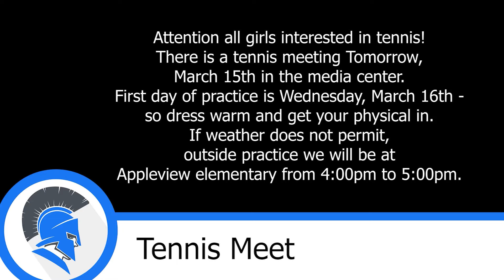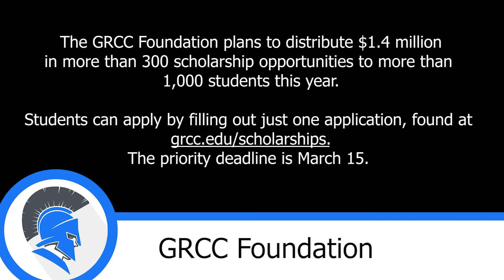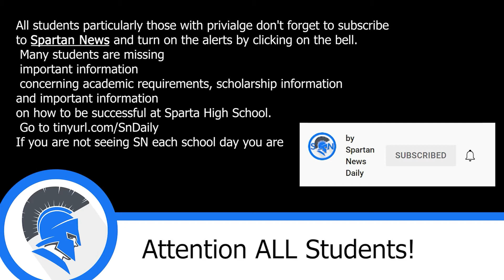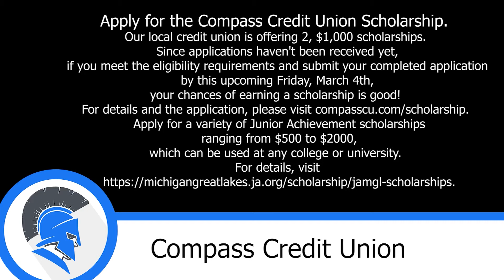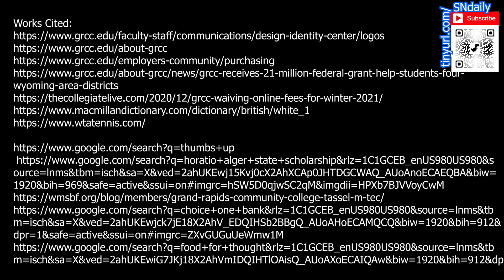3 14 22 COMOBO v2